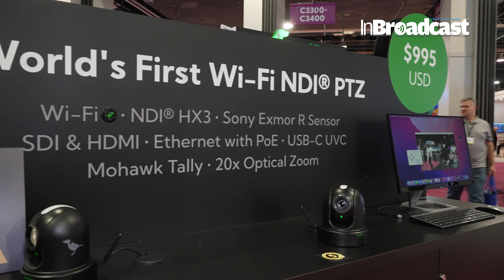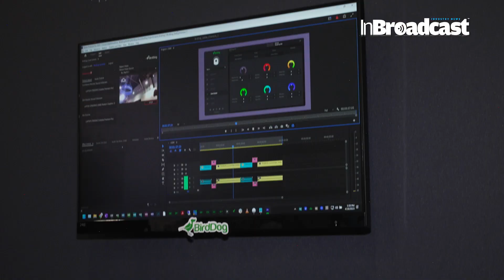BirdDog presents its new Wi-Fi NDI PTZ Camera, the X120, at NABSHOW 2023...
🎥 Dan Miall, CEO of BirdDog, presents the World's First Wi-Fi NDI PTZ Camera, the X120, that won Best in Show at NAB 2023! BirdDog also showcased its brand-new NDI PTZ Control App, the ultimate NDI PTZ App for iPad and iPhone, and more.

📷 Unveiling the Future of PTZ Cameras: BirdDog X120 at NABSHOW 2023! 🌟 Get ready for an exclusive look at BirdDog's latest innovation – the Wi-Fi NDI PTZ Camera, the X120. Join us as we dive into the cutting-edge features, real-world applications, and the unparalleled versatility that redefine what's possible in PTZ technology. This is not just a camera; it's a game-changer!

🔍 Explore the BirdDog X120 Highlights:
In this in-depth showcase, BirdDog takes us through the groundbreaking features of the X120, from its seamless Wi-Fi integration to its powerful NDI capabilities. Discover how this PTZ camera is revolutionizing live productions, streaming setups, and content creation.

🌟 Why the BirdDog X120 Stands Out:
This isn't just a camera; it's the future of PTZ technology. Join us to witness how the BirdDog X120 is setting new standards in Wi-Fi NDI integration, redefining live productions, and empowering content creators with unprecedented flexibility.
👉 Join the conversation in the comments! Share your thoughts on the X120, discuss its potential applications, and let us know which features you find most exciting.

Your Quarries:

InBroadcast
PTZ
BirdDog
NABshow23
livestreaming
videostreaming
liveproduction
NDI
PTZCamera
NDI5 Events
Broadcast
BirdDogtv
liveevents
livevideo
wifi
nabshow
birddog
camera technology 2023
birddog x120 wifi ptz camera
birddog ndi camera
ptz cameras
camera gear
birddog ndi
birddog p200
ptz camera
birddog ptz
ndi ptz camera
marshall cameras
nab 2023
ptzcamera
nab2023
birddogtv
live events
video engineer
streaming media
BirdDog presents
Wi-Fi NDI PTZ Camera